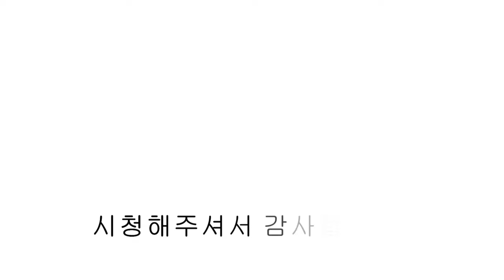NO.1043 파주 신축빌라 2억대 특가 분양 화이트 하우스 운정4동 신축빌라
파주 신축빌라 2억대 특가 분양 화이트 하우스 운정4동 신축빌라

📌 입주금 적어도 연락 주세요^^~ 친절상담 약속드립니다.

◎ 분양정보
   - 실 36평

   - 삼성 4도어 냉장고
   - 김치냉장고
   - 전기쿡탑
   - 아일랜드 식탁
   - 보조 씽크대
   - KCC 창호시공
   - 욕실 욕조시공

   - 경의중앙선 운정역 도보 10분
   - 야당역 ~ 운정역 노선 마을버스 5분간격 운행
   - 서울 문산 고속도로 설문IC 진입 차량 5분
   - 단지앞 중형마트,편의점,커피숍 등 전원주택 마을 단지 형성

◎ 분양가격 및 실입주금
  - 은행권 담보 대출 비율 심사 중으로 분양가격은 유선으로 자세히 상담 드리겠습니다.